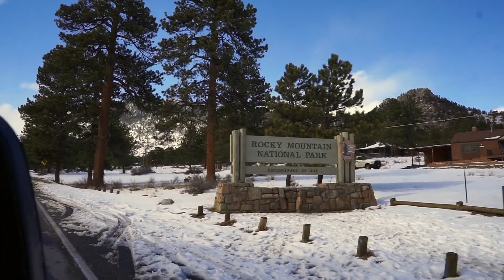COLORADO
Flew to Denver for a week; got a pretty life-changing tour of Colorado (shoutout Andrew). Places shown in this video are Red Rocks Amphitheatre, Estes Park, Centennial, and Rocky Mountain National Park (Bear Lake).

Song: Moving Mountains by The Brevet